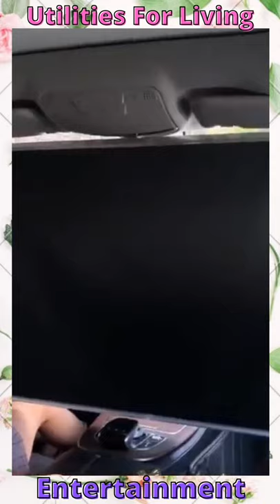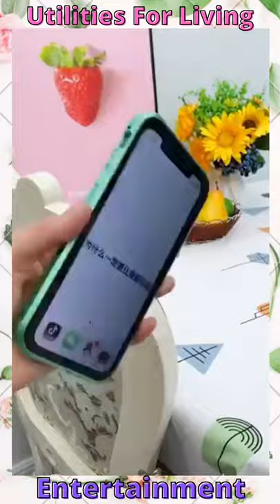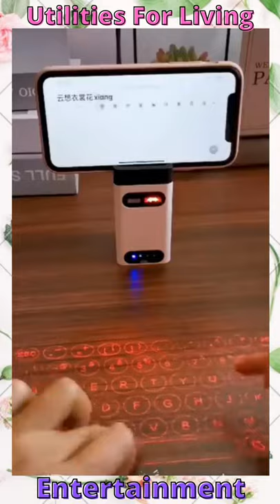Latest Utilities For Living_kitchen_wardrobe_washroom and other things for daily use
In this video you guys will see organizers which are used in kitchen for dishes,spices and also used in bathrooms to organizes all the things which are used in bathrooms you will also see home appliances like fan with charging port and many other things which are used in our daily life.